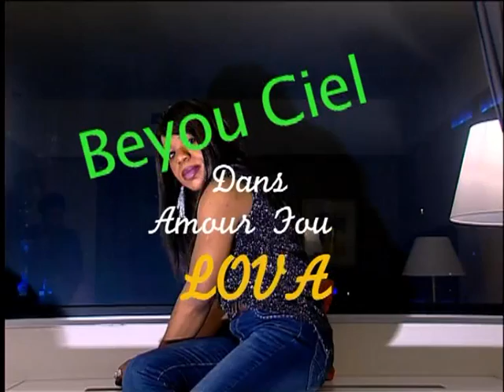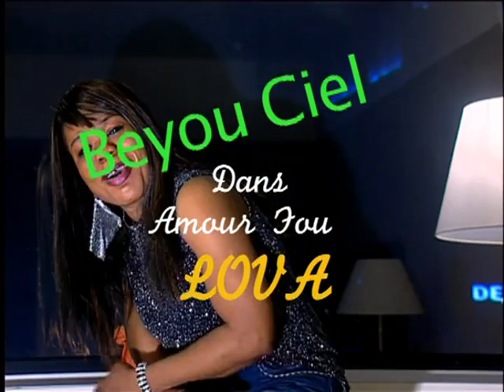BEYOU CIEL- Nouvel album. SORTIE Le 07.07.2012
Lolo MUTIMA Annonce la sortie de: « AMOUR FOU Lova». 10 Chansons chantées par L'Evangéliste BEYOU CIEL. Dont trois chansons en version swahili et Lingala.

Album (CD et DVD) déjà en vente.

POINTS DE VENTE:

PARIS :

- ESPRIT MUSIC, Chez JC SONGO, 31, Rue Marcadet -75018 PARIS à Chareau Rouge.
- Chez SONIMA -BANA MUSIC : 99 Rue Faubourg Saint Denis - 75010 PARIS

- CHEZ DIEGO MUSIC
- CHEZ YOU MUSIC, 2, Rue Ernestine 75018 PARIS Chateau Rouge

AFRIQUE DU SUD: Apôtre Charly MUBIALA: 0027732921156

LUANDA: CHEZ DIEGO MUSIC : Rua 15 Martires de Kifangondo Tél. 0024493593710

KINSHASA: 2, rue DIBAYA - KASA VUBU, CHEZ JC SONGO ESPRIT MUSIC. ou
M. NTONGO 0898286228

A BRUXELLES:
- PLANETE MUSIC : Chez Clarisse BABO, 9 Rue Francart - 1050 IXELLES BRUXELLES.

-MARCHé GAMBELA, Chez Luxene MUSENGI, 7bis, Rue Longue Vie -1050 BRUXELLES

Distribution Belgique : Luxene MUSENGI + 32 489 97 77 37
Distribution France : Willy SIONGA + 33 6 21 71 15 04